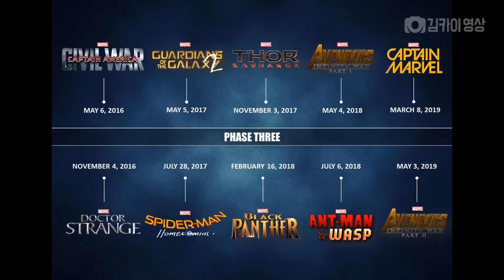영화의 정보로 예상해보는 인피니티 워 - 1편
마블 시네마틱 유니버스의 설정(떡밥)들로
예상해보는 인피니티 워의 영상입니다.

타노스는 인피니티 건틀렛을 착용하고
어벤져스 멤버들과 대립할 것이기에,

어벤져스 멤버들의 현 상황과
인피니티 스톤들에 대한 정보를 조합해봅니다.